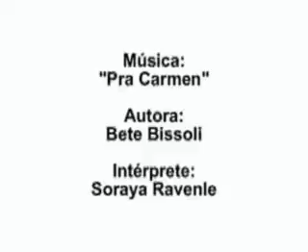Pra Carmen - 2o. Concurso de Marchinhas - carnaval 2007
PRA CARMEN - autora: Bete Bissoli - intérprete: Soraya Ravenle
Marchinha VENCEDORA do 2o. Concurso Nacional de Marchinhas Carnavalescas da Fundição Progresso - carnaval 2007